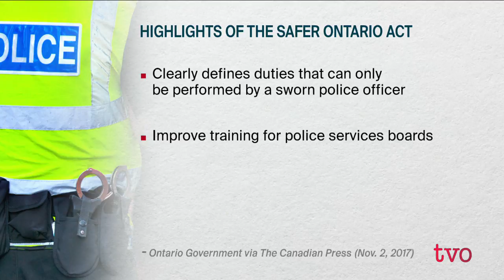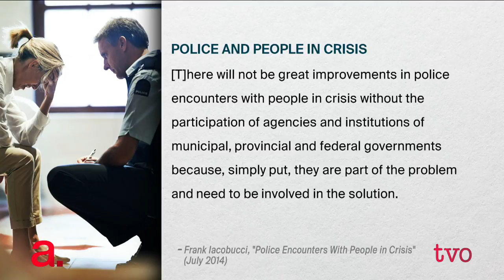Creating A Safer Ontario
In response to Justice Michael Tulloch's police oversight review earlier this year, the Liberal government announced the Safer Ontario Act, an effort to modernize the province's police force. The Agenda discusses the proposed changes and what's needed to adequately police Ontario.